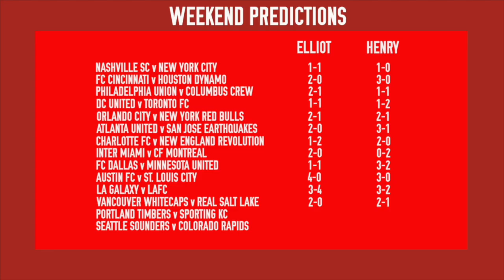MLS 2023 SEASON PREVIEW | NEW BEGINNINGS | MLS UK SHOW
We're back for a new season of MLS... Who will win MLS Cup? Who will be MVP? Who will Poppy say has the best kit?!

Twitter.com/elliotholman
Twitter.com/henry__hewitt
Twitter.com/mlsukshow

Instagram.com/elliotjholman
Instagram.com/henryhewitt
Instagram.com/mlsukshow